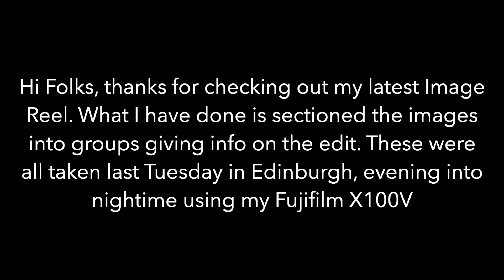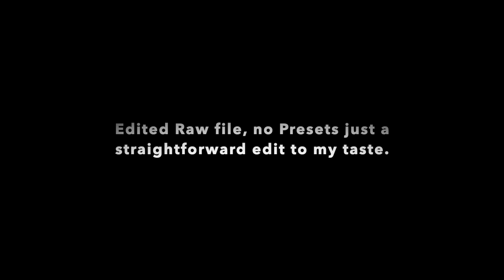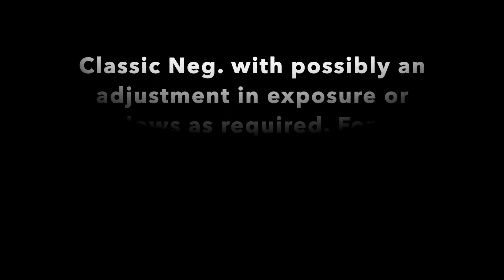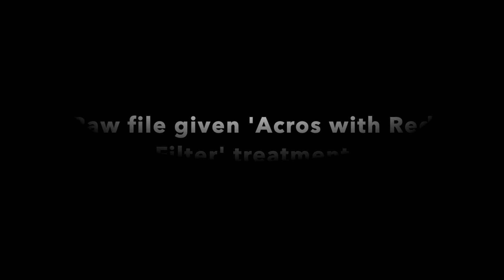Fujifilm X100V. City Photo Walk.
A trip into Edinburgh with my Fujifilm X100V. and my Wife ! A relaxed photowalk snapping at whatever caught my attention ! I have sections up this Image reel a little giving some kind of idea of my workflow.